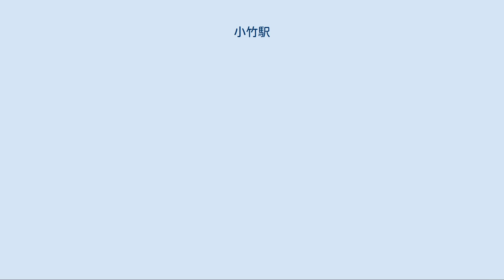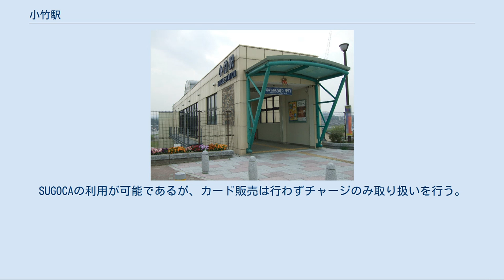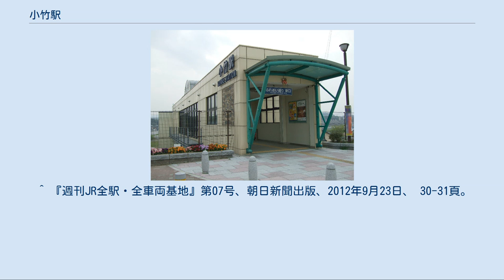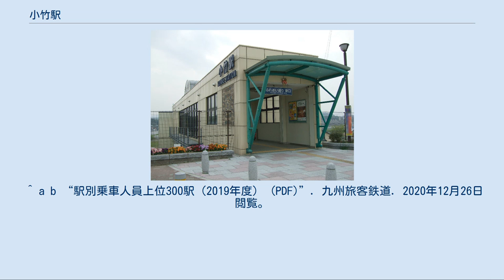小竹駅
東口 小竹駅（こたけえき）は、福岡県鞍手郡小竹町大字勝野にある、九州旅客鉄道（JR九州）筑豊本線（福北ゆたか線）の駅である。
 かつては日本国有鉄道（国鉄）幸袋線および新多への貨物支線が分岐していた。
 地上駅。
石炭輸送全盛時代は多数の側線が存在したが構内が大幅に整理され、筑豊本線電化の際、島式ホーム1面2線を有する構造となり、橋上駅舎に改築された。
駅舎内は自由通路があり、小竹町コミュニティホールも併設されている。
また、駅のデザインは駅名の一字である竹をイメージしたものとなっている。
新多支線との分岐部の跡は保線車両留置用の側線となっている。
 JR九州鉄道営業が駅業務を行う業務委託駅。
簡易型の自動券売機も設置されている。
マルスは無いがPOS端末の設備を持つ。
 2019年（令和元年）度の1日平均乗車人員は692人であり、JR九州の駅としては第209位である。
 筑豊本線は小竹町の中心部を通っているが、駅自体は中心部から直方方向へ600mほど外れた位置にあり駅前は閑散としている。
 以下いずれも西口ロータリーより発車 九州旅客鉄道（JR九州） JC 福北ゆたか線（筑豊本線） ■快速 直方駅（JC19） - （一部勝野駅（JC18）） - 小竹駅（JC17） - 鯰田駅（JC16） ■普通 勝野駅（JC18） - 小竹駅（JC17） - 鯰田駅（JC16） 日本国有鉄道 幸袋線 小竹駅 - 目尾駅 ^ a b c d e f g h i j 『週刊JR全駅・全車両基地』第07号、朝日新聞出版、2012年9月23日、 22頁。
 ^ a b “福岡支店内各駅”. JR九州鉄道営業. 2017年6月26日時点のオリジナルよりアーカイブ。
2017年11月13日閲覧。
 ^ a b c d 弓削信夫『福岡県JR全駅』葦書房、1993年10月15日、151-152頁。
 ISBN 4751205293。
 ^ 『週刊JR全駅・全車両基地』第07号、朝日新聞出版、2012年9月23日、 30-31頁。
 ^ a b c d “新駅舎が完成”. 交通新聞 (交通新聞社): p. 3. (2001年5月10日) ^ 交通新聞 (交通新聞社): p. 1. (2009年3月3日) ^ SUGOCA 利用可能エリア 九州旅客鉄道、平成28年3月26日時点（2016年10月5日閲覧）。
 ^ a b “駅別乗車人員上位300駅（2019年度） (PDF)”. 九州旅客鉄道. 2020年12月26日閲覧。